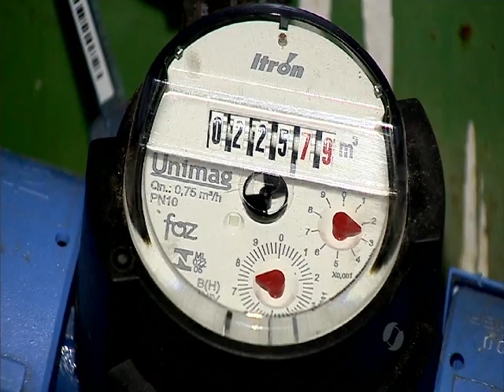População reclama do aumento da água